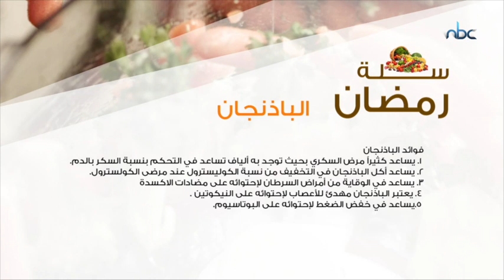أهمية وفوائد الباذنجان وتميزه باللون البنفسجي